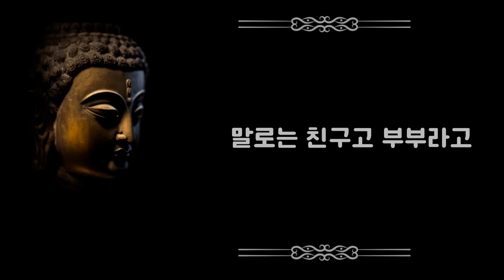인생살이 1타강사, 석가모니의 인생조언